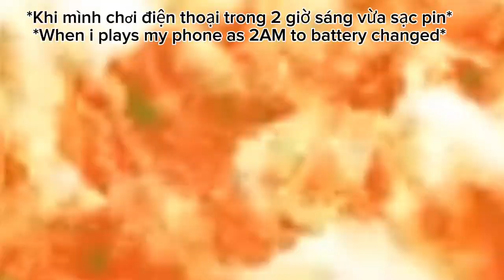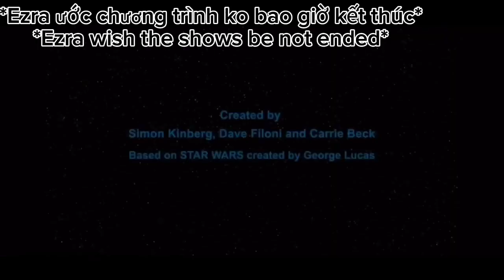Star Wars Rebels Funny Memes (Việt and Eng Version)